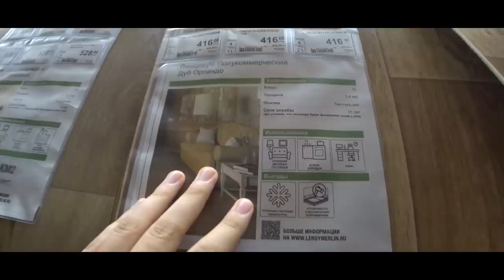МИССИЯ ВЫПОЛНЕНА. БАБУШКА НЕ ВЕРИТ СВОИМ ГЛАЗАМ.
Реквизиты для помощи Марие Дмитриевне:
Сбербанк: 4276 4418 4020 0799
Они помогли нам решить главную проблему Марии Дмитриевны. Можете им лично написать спасибо. Им будет очень приятно.
Алексей (просто хороший парень. Обожает мотоциклы)
Сегодняшний выпуск получился очень добрый. И самое главное, что мы отремонтировали обвалившийся пол у Марии Дмитриевны. Бабушка не верит своим глазам. Наша миссия выполнена, и мы этому очень рады, что были полезны им. Но я думаю, что мы с вами можем помочь им ещё кое в чём (об этом я сказал в конце выпуска).
За съёмками и монтажу обращайтесь к Ивану Ганяк, это мой оператор
*На видео добавлены Английские субтитры. Вы можете поделиться этим видео с вашими англоязычными друзьями. Пусть они тоже будут заряжаться добрыми эмоциями и благодаря вам мы будем мотивировать людей на добрые дела по всему миру! Спасибо вам заранее за ваши рекомендации.